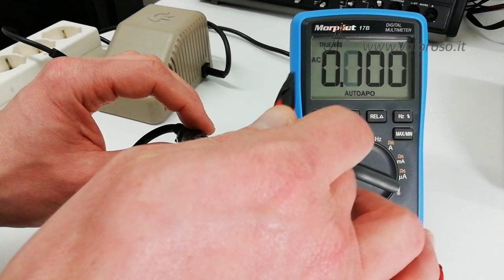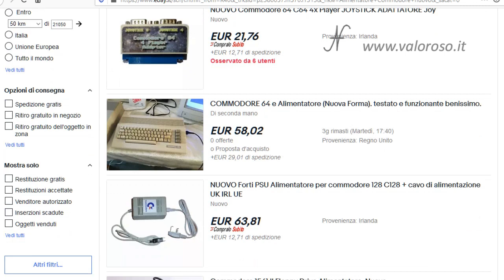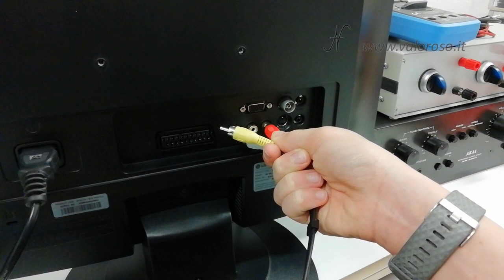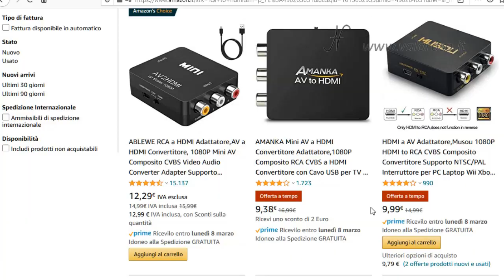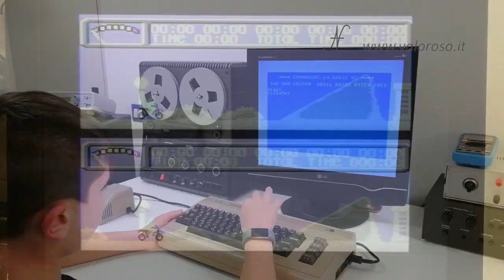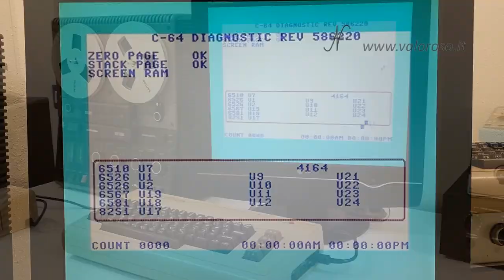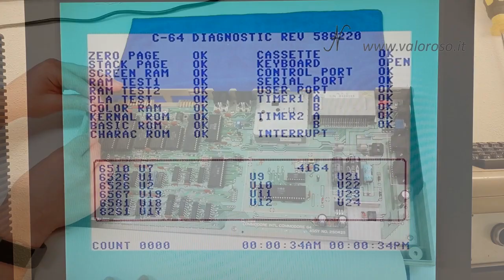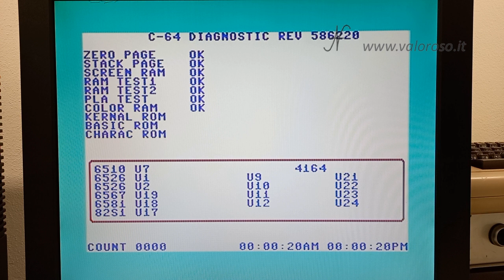Come riaccendere il Commodore dopo tanti anni / Diagnostica 586220 C64 / Smontaggio e Controllo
In tanti mi avete contattato e mi avete chiesto cosa bisogna fare per accendere (riaccendere) un computer (un Commodore 64, un Commodore 16, un Vic20, un C128 o un Amiga) per la prima volta, dopo tanti anni di inattività, perché l'avete recuperato dalla cantina oppure l'avete appena acquistato.

Ecco tutte le risposte!
0:44 Controllare l'alimentatore del computer, misurare le tensioni.
Pinout dei connettori di alimentazione del Commodore 64, C128, Vic20, C16 e Amiga.
Alimentatore vintage o moderno.
3:16 Controllo del computer.
Collegare il computer al televisore: il cavo audio/video (A/V) e antenna (RF, canale analogico 36).
Controllo tastiera.
6:25 Il test diagnostico 586220 per Commodore 64.
Lo vediamo in tre situazioni: senza harness (connettori aggiuntivi), con harness e computer chiuso, con harness e computer smontato.
Caricare il file CRT per effettuare il Test 586220 con la Kung Fu Flash.
8:51 Aprire il Commodore 64 e controllare la scheda madre interna.

Tutti i passaggi del tutorial, nonché il CRT del kit diagnostico da caricare con la Kung Fu Flash, sono disponibili presso il seguente link:

Credits: nel video tutorial, la SID music è il tema di Ghosts n Goblins di Mark Cooksey.